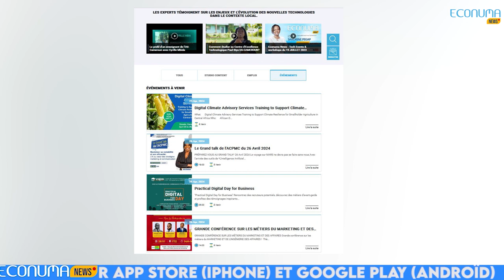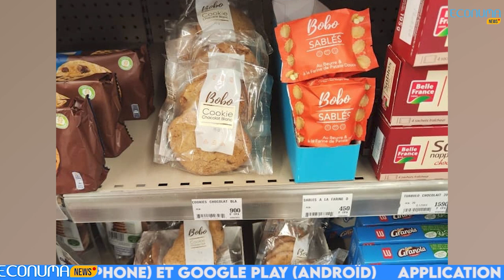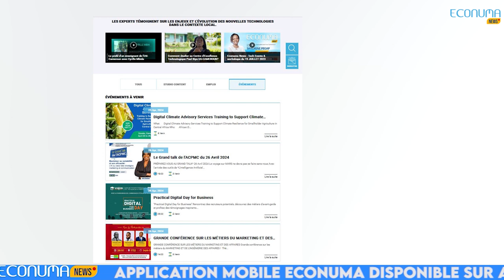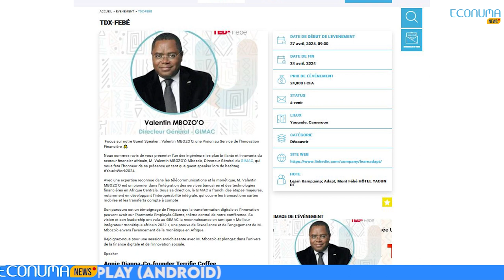ECONUMA NEWS : Journal du 24 Avril 2024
🚨Dans cette édition de l'actualité tech au Cameroun et en Afrique, on retiendra notamment l'inauguration du MakerSpace Mobile à Douala, le Cluster d'innovation Keyce Informatique, et les événements tech incontournables de la semaine.
 🔴 Inauguration MakerSpace Mobile
✅Le MakerSpace Mobile a été inauguré à la mairie de Douala 4ème à travers une caravane mobile open day le 13 avril dernier. L'initiative vise à apprendre, partager et développer les nouvelles technologies, et comprenait des ateliers de formation numérique et la participation de divers acteurs du secteur institutionnels et associatifs.
🔴Africanwits Meetup.
✅  L'édition 2024 du meetup AfricanWits s'est déroulée à Obala, au Cameroun, dans le but de promouvoir l'entrepreneuriat féminin dans la région. L'événement s'est concentré sur le rôle de la technologie dans la promotion de l'égalité et la lutte contre la pauvreté pour les femmes et les filles dans les zones rurales et urbaines.
🔴 Keyce Informatique, le Cluster d’innovation du jour
✅ Keyce Informatique est un établissement d'enseignement supérieur français spécialisé dans l'informatique et l'intelligence artificielle. Il s'est récemment étendu au Cameroun et propose des formations dans divers domaines tels que l'IA, l'administration des systèmes informatiques, le big data, la blockchain, l'informatique de réseau et la gestion d'entreprise. Keyce Informatique est considéré comme un établissement leader dans la formation en informatique au Cameroun.
🔴Les évènements tech de la semaine
✅Le grand talk de l’ACPMC s’annonce à Douala le 26 Avril 2024, maximiser sa rentabilité et son efficacité: l’intelligence artificielle au cœur des stratégies marketing et communication. C’est le début à débat pendant cette grande rencontre. Lien
Les activités porteront sur l'ère numérique dans le marketing et les affaires. Lien
✅ Événement TDX-Febé à Yaoundé le 27 avril. Focus sur le PDG de Gimac, Valentin Mbozoo. Lien